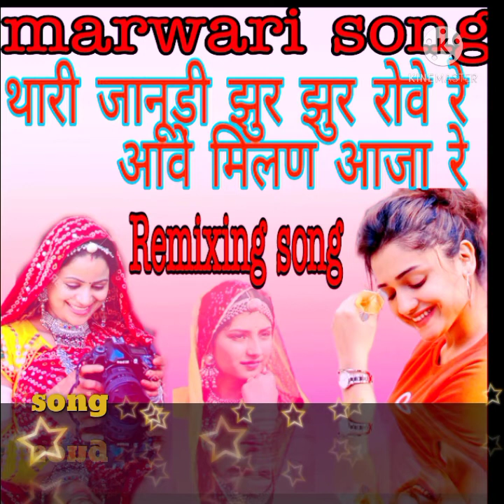थारी जानूड़ी झुर झुर रोवे रे आवे मिलण आजा रे रानी रंगीली का न्यु सांग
full song

अबे मिलन मैंने आजारे